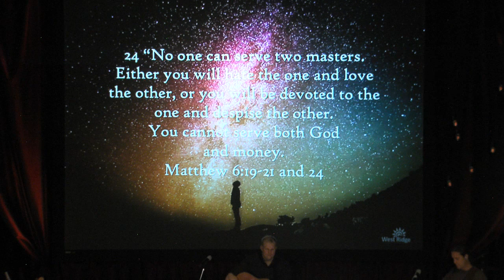10-21-2018 The Secret To Life...Live Focused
West Ridge Community Church, Elgin, IL
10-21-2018 The Secret To Life...Live Focused